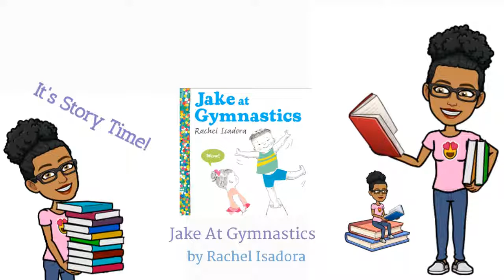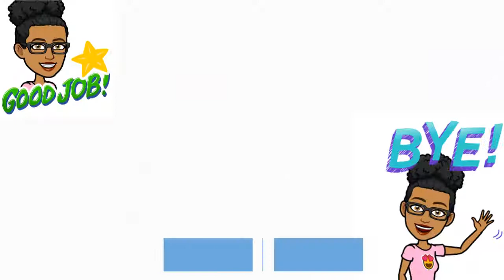Jake At Gymnastics | Read Aloud Story Time | Shon's Stories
Jake at Gymnastics by Eschel Isadora read aloud.